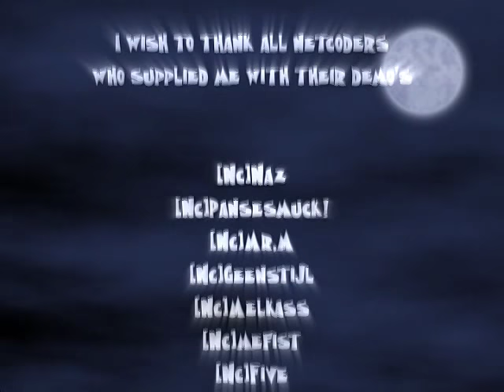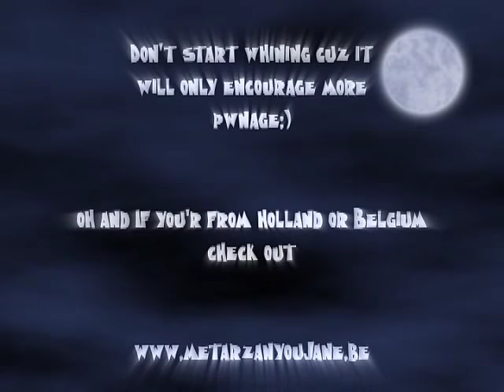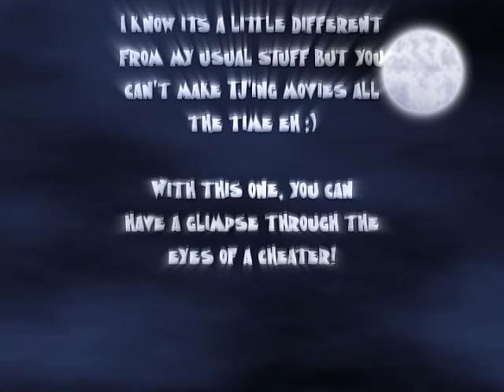Wolfenstein: Enemy Territory - Ownage Unleashed (Fragmovie)